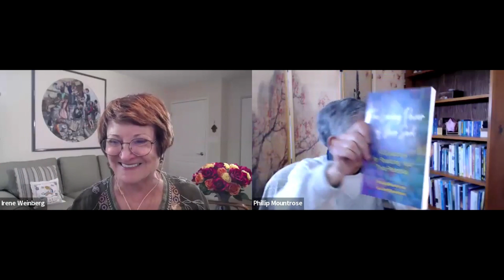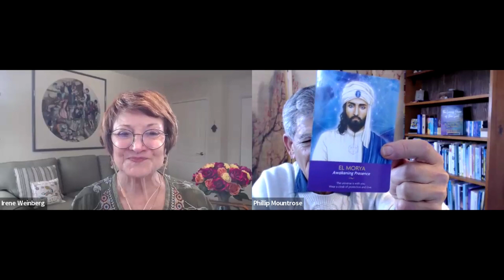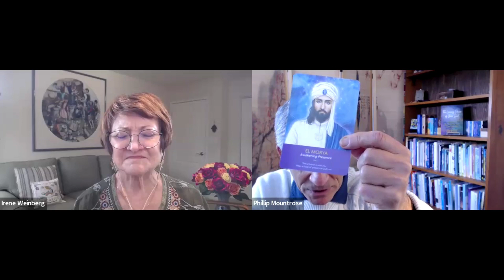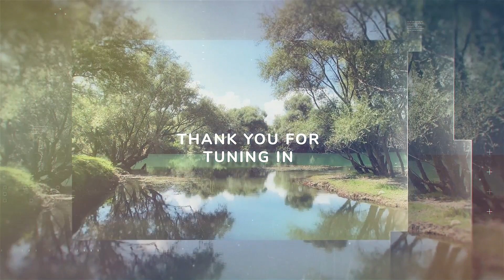How to Build a Sense of Purpose and Meaning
Phillip Mountrose is a highly regarded spiritual healer, coach, and trainer whose unique approach to healing and coaching integrates the wisdom of Eastern and Western philosophies, energy medicine, and modern psychology. His transformative work empowers individuals to unlock their full potential and achieve profound healing on all levels—physical, mental, emotional, and spiritual, and his latest book, titled The Loving Power of Your Soul: A Guidebook for Realizing Your True Potential, addresses profound questions such as: Who are you and why are you here? How can you reliably access your inner truth and wisdom to guide you on your journey? And…. how can we clear roadblocks and move forward on our soul’s journey with greater ease? Tune into this both fascinating and enlightening interview as Phillip and Irene discuss oracle cards, spiritual channels, holistic healing, this amazing time we are experiencing when more and more light workers and spiritual healers are awakening, and much more!

CHAPTERS
00:00 Introduction
08:59 The Awakenings Institute
13:55 The Formula to Build a Sesnse of Purpose
17:00 Is Your Purpose Set?
21:07 The Healing Power of Spiritual Kinetics
27:15 The Dark Side of Mindfullnes and Meditation
35:48 The Wolf Instinct
42:19 How to Deal with Negative Thoughts

IN THIS EPISODE, YOU’LL HEAR ABOUT THINGS LIKE:
Phillip demonstrates the use of Oracle Cards for reflection, introspection, and guidance.
The “dark night of the soul” that prompted Phillip and his wife Jane to create the non-profit Awakenings Institute.
Phillip’s guidance for identifying and living one’s soul calling, identified by using his Life Purpose Formula.
The bright and dark sides of mindfulness and meditation.
How we can learn to connect with our soul.
By following your soul, things work out better than expected.

SOME QUESTIONS IRENE ASKS PHILLIP:
What are lightworkers and healers?
How can we clear roadblocks and move forward on our soul's journey with greater ease?
How can each of us create a miraculous life with a deeper sense of purpose and meaning?

Get your copy of Irene's book They Serve Bagels in Heaven: One Couple's Story of Love, Eternity, and the Cosmic Importance of Everyday Life

Get access to The Live Your Most Evolved Life Summit Replay, where we showcase a synergy of talent that will heighten your intuition and will undoubtedly illuminate, enlighten, and spark your soul on your evolutionary journey towards ascension

Visit the Grief and Rebirth Bookshop to browse books by our inspiring guests: ttps://

Sign up for the Grief and Rebirth newsletter on the homepage of Irene's website to stay up-to-date on forthcoming episodes, events, healing tools, and announcements

Grief and Rebirth LLC is an affiliate, and we may earn a commission from purchases made through recommendations of products and services mentioned on the website, email, and social media channels including Facebook, Instagram, and YouTube. This commission helps to support the podcast and allows us to continue providing valuable information and resources to our audience. We only recommend products and services that we have personally used or thoroughly researched and believe will be helpful to our community. Thank you for your ongoing support.